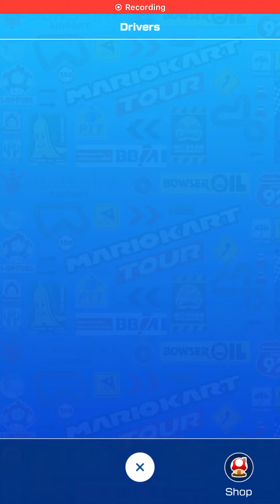Mario Kart Tour - My Inventory (as at 27 April 2021)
雪梨巡迴賽 - 我的道具欄 (至2021年4月27日止)
Sydney Tour - My Inventory (as at 27 April 2021)